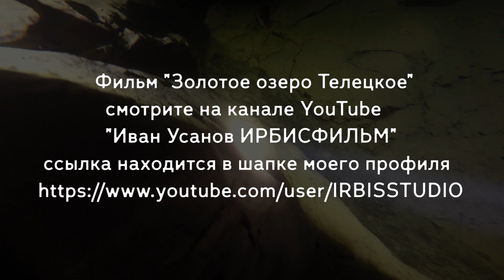Сибирь (Алтайский заповедник) Телецкое озеро. Дайвинг. Горный Алтай.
Сибирь, Алтайский заповедник. Дайвинг Горный Алтай. Фрагмент фильма Ивана Усанова "Золотое озеро Телецкое. Смотрите на канале